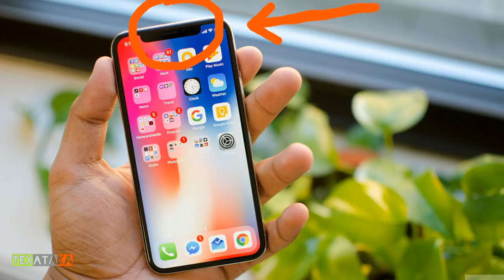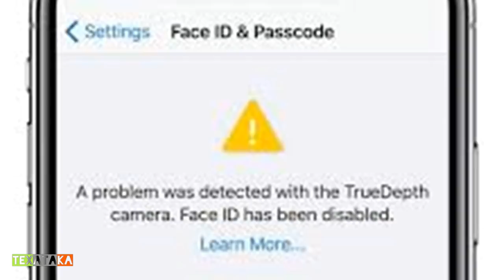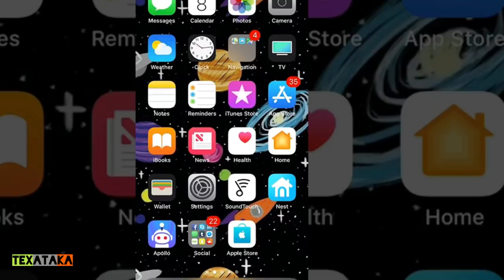10 ПРИЧИН ПОЧЕМУ IPHONE Х ЭТО ОТСТОЙ И ЕГО НЕ СТОИТ ПОКУПАТЬ!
Те, кто давно пользуется яблочными гаджетами даже не замечают, что их, мягко говоря дурят. Американская компания почему то решила, что она самая лучшая в мире и поэтому за ее телефоны нужно платить баснословные деньги. Есть ли смысл кроме понтов, покупать Айфоны? Вот 10 причин почему АйФон это отстой.

Во-первых, для iPhone X придется покупать толстый противоударный чехол, поскольку цена на ремонт как дисплея, так и задней крышки окажется еще более несуразной, чем цена на сам аппарат, — около 30 тысяч рублей.

Во-вторых, владельца будет раздражать «дизайнерский» вырез на дисплее, который не «умеют» толково использовать стандартные приложения, оставляя вместо этого отрезанный кусок картинки.

В-третьих, в iPhone X ставший привычным многим датчик отпечатка пальцев заменили системой распознавания лица FaceID, которая корректно работает лишь при определенных условиях. Если такие условия отсутствуют, например система не «узнаёт» владельца или попросту не поддерживается приложением, пользователю придется вручную вводить пароль. Если речь идет о банковских приложениях, это может быть просто опасно.

Пятая причина задуматься над покупкой iPhone X — отсутствие стандартного аудиоразъема на 3,5 мм. Пользователь такого смартфона обречен на поиски и покупку новых наушников или покупку переходников по 800 рублей за штуку. Последние, в свою очередь, будут ломаться и теряться. Самые дешевые наушники c разъемом Lightning стоят 2390 рублей.

Шестая — откровенное жлобство компании Apple, которая разрекламировала функцию быстрой зарядки для iPhone X, но не положила в коробку к устройству достаточно мощный адаптер. В комплекте идет зарядное устройство на 5 Вт, а чтобы пользоваться быстрой зарядкой, нужно отдельно покупать «вилку» от 29 Вт.

Седьмая причина не покупать iPhone X — «глючность» операционной системы iOS 11.1. «Выходит iPhone X на iOS 11.1, причем в бета-версии уже есть iOS 11.2, которая, видимо, выйдет в середине ноября, чтобы убрать глюки, которые найдут в iPhone X. А их точно найдут, так как софт стал ахиллесовой пятой Apple в 2017 году. О том, почему iOS 11 работает плохо и глючит, исписаны миллионы страниц. Даже подвальные китайцы себе ничего подобного не позволяют», — пишет Муртазин.

Восьмая и девятая причины — раздражающая пользователя манера iPhone X требовать подключения к Wi-Fi для обновлений даже при наличии скоростного мобильного интернета, а также общее отсутствие технологических новинок. Apple просто застряла в прошлом, сосредоточившись на рекламе и маркетинге.

Наконец, десятая, но не последняя по значимости причина — отсутствие второй SIM-карты, и это в то время, когда многие пользователи с удовольствием и третью бы в свой аппарат воткнули, чтобы пользоваться преимуществами тарифов разных провайдеров.